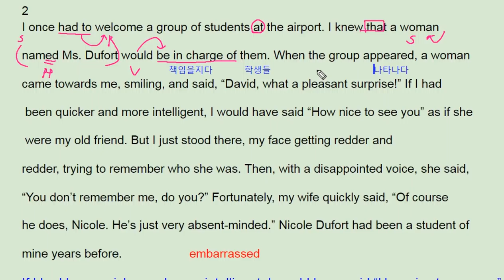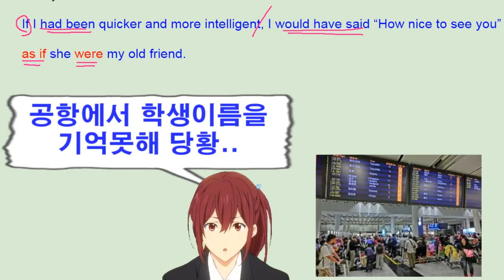빠바 기초세우기 8강 가정법 2번 remember names - 번개콩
고등부: 창원 신월고, 토월고, 사파고,  대암고, 남고, 경상고, 경일고, 중앙여고,
 중등부: 대방중, 사파중, 남산중, 토월중, 상남중
초등부: 남양초, 남산초